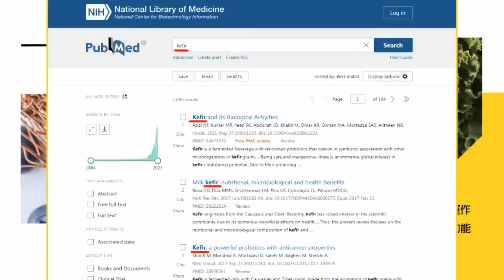綠營稱"廉恥"是君主政治產物 周錫瑋轟:教壞小孩